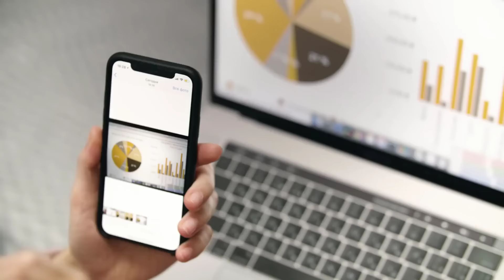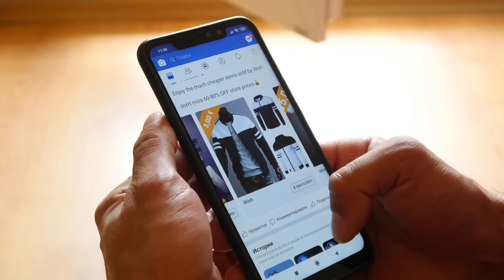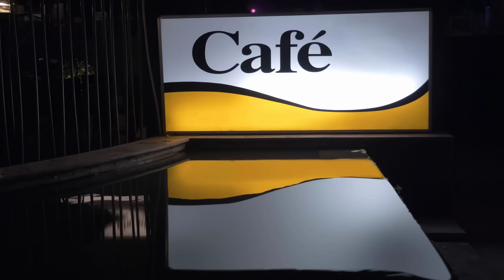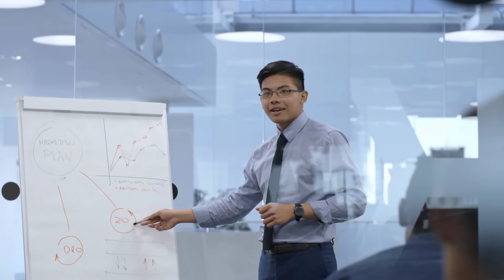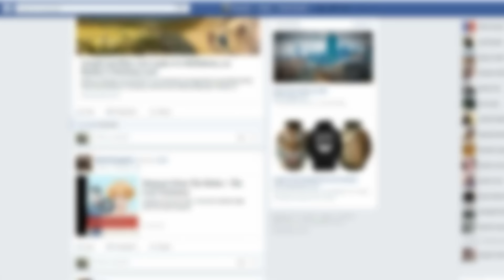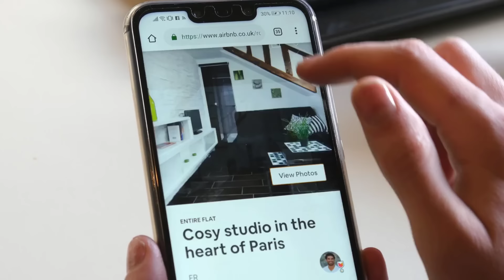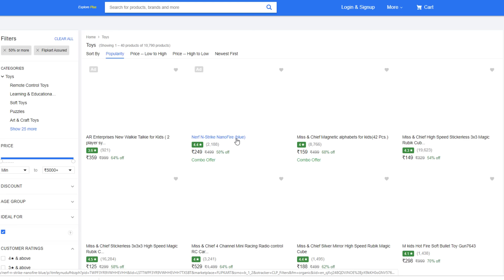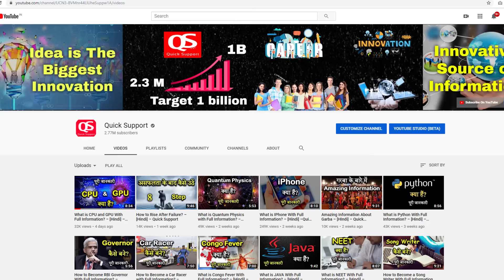What is Digital Marketing With Full Information? – [Hindi] – Quick Support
What is Digital Marketing With Full Information? – [Hindi] – Quick Support. इस विडियो में हम आपको बताने वाले हैं की Digital Marketing क्या है, इसकी जरुरत क्यों है और इसका इस्तेमाल कहाँ और कैसे करना है. और बाकी इसकी पूरी जानकारी |